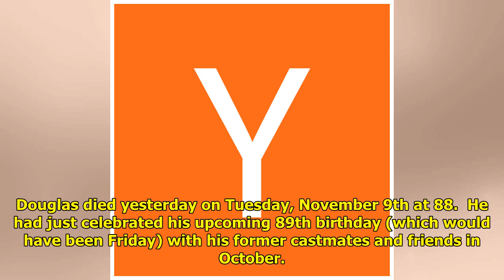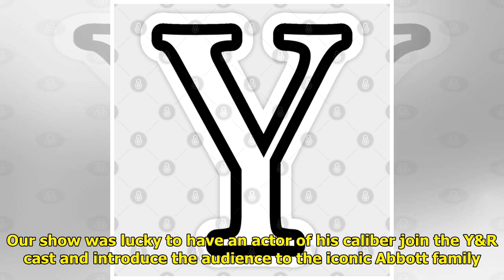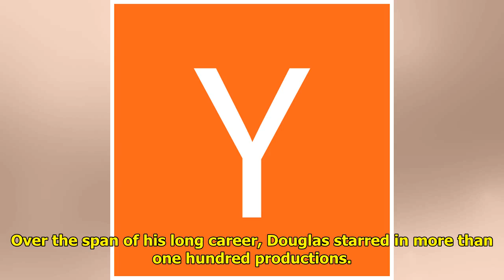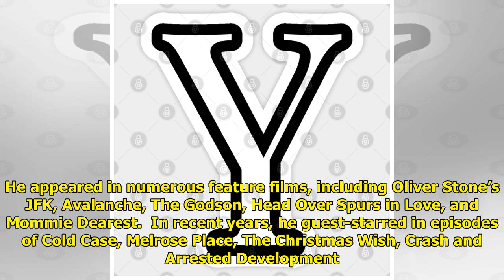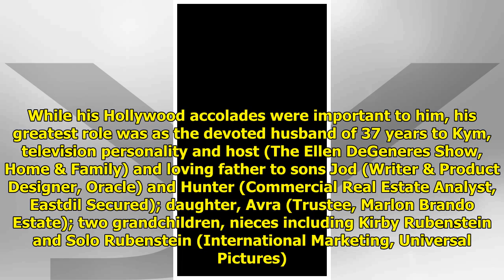Y&R’s Beloved Jerry Douglas Passes Away At 88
Heartbreaking news this Wednes...